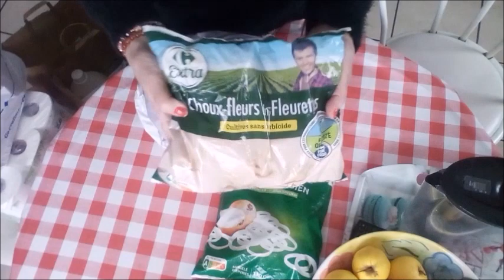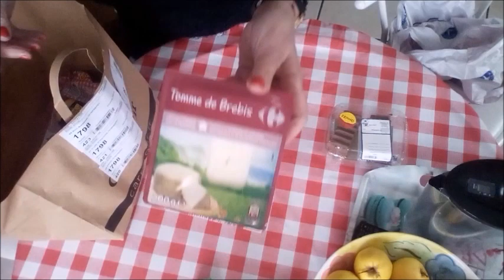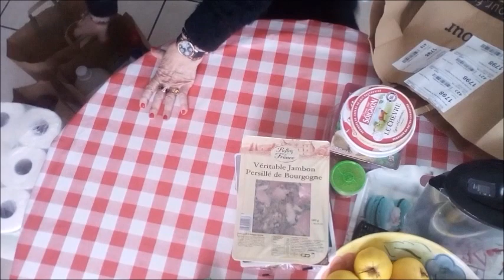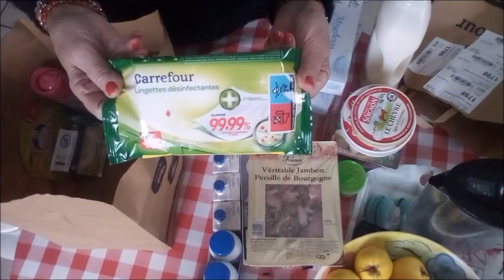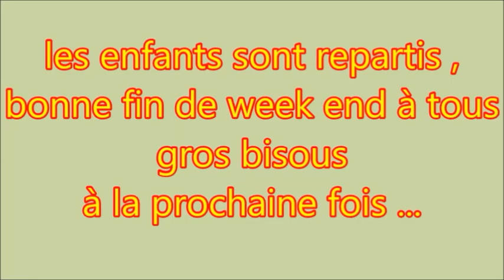un petit moment ,avec nous ... courses market carrefour , papy bougnat est de retour 🤣😂